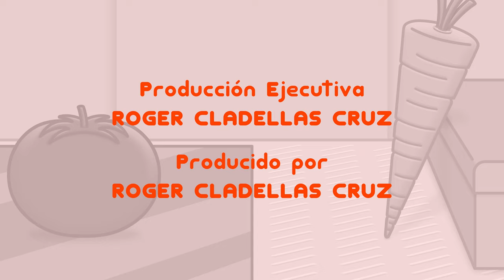Tomate & Zanahoria 6x12 - CHISTE DE BAR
Increíble, hoy Tomate cuenta un buen chiste... (más o menos...)

Tomate & Zanahoria - Temporada 6 Episodio #12: "CHISTE DE BAR"